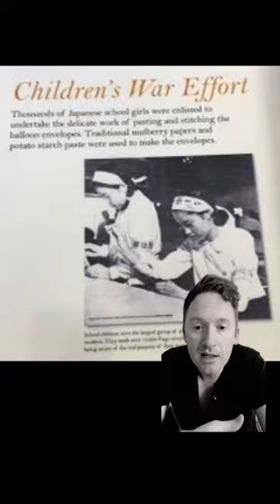Japanese Balloon Bombs launched during WW2